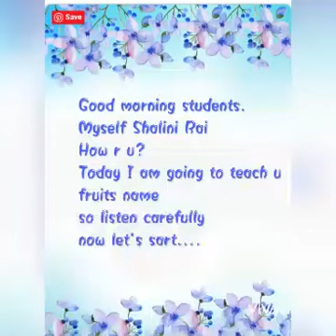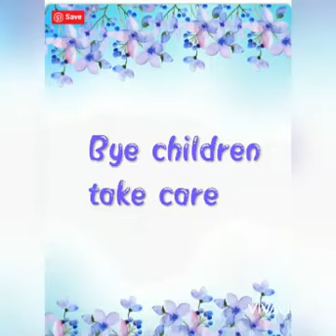Class - nursery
Mds Nizamabad